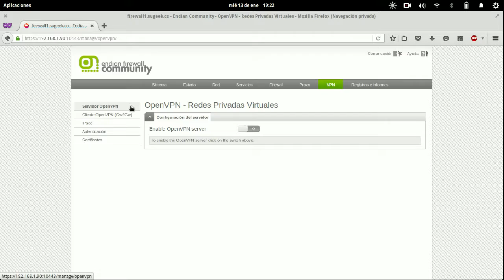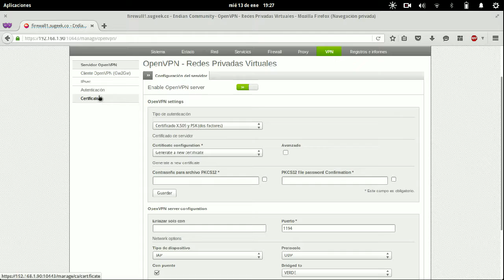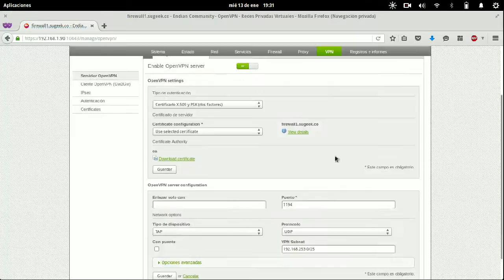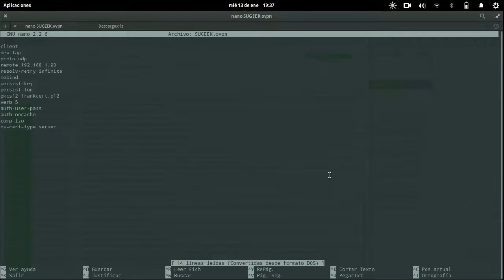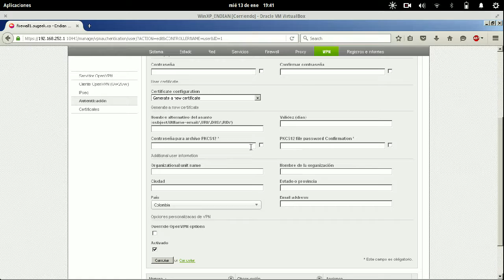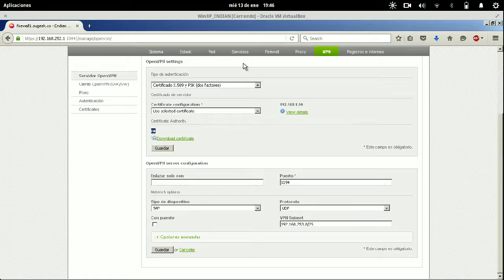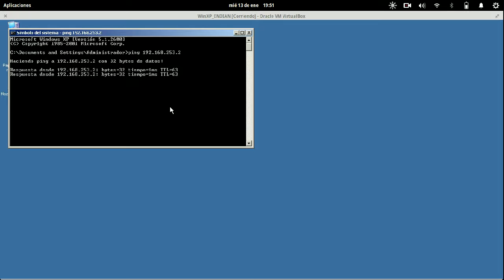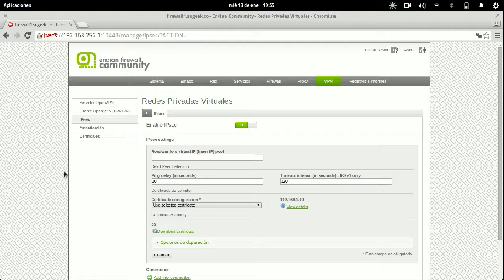Curso de EndianUTM Capitulo 10: Menú VPN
Aprenderemos a Configurar OpenVPN e IPSec, taller de crear cuentas con OpenVPN, Certificados, y Conexiones.